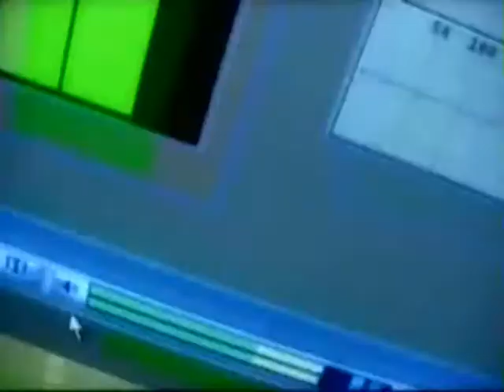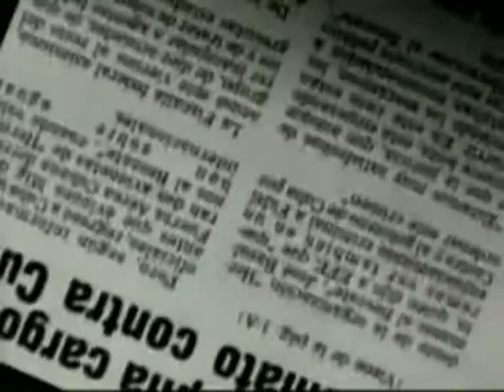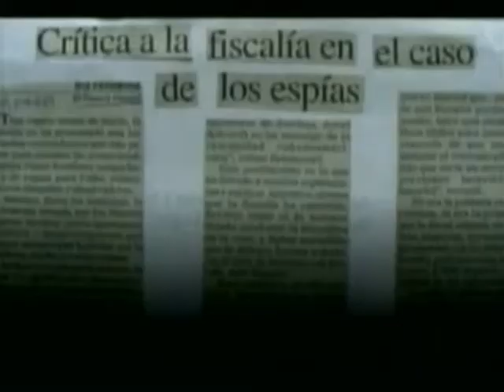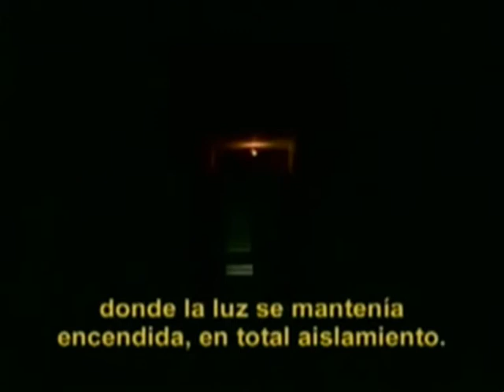.•*Terrorism against Cuba.4-5*•.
Video:Misión contra el Terror